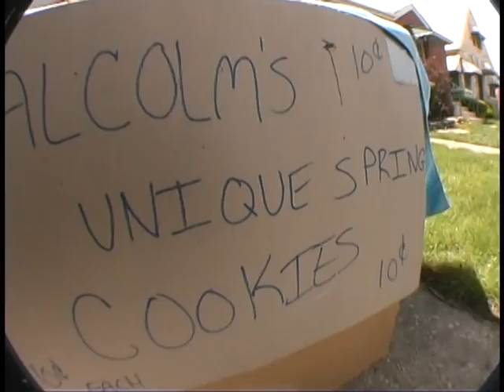malcolm filichia and dominic filichia